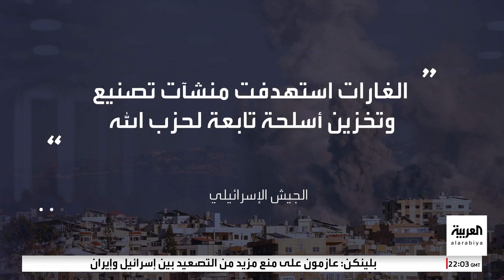القصف الإسرائيلي يحول لبنان إلى مدن أشباح.. والقنابل الفسفورية توزع الدمار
ضاحية بيروت الجنوبية والمناطق الحدودية في لبنان تتحول إلى مدن أشباح تحت القصف الإسرائيلي.. والقنابل الفسفورية توزع الدمار